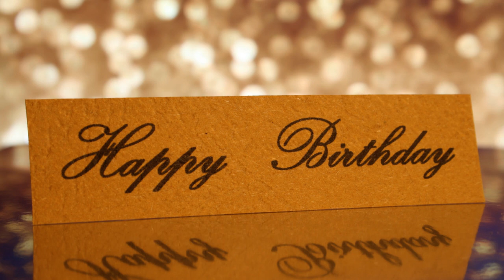Raider news 10/17